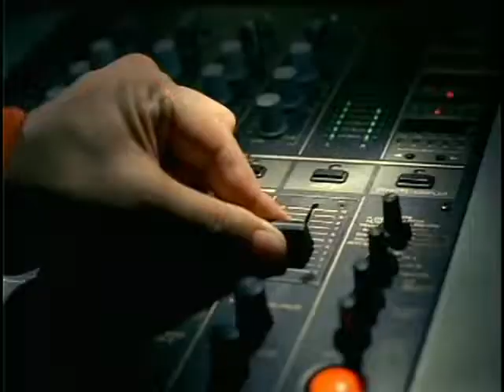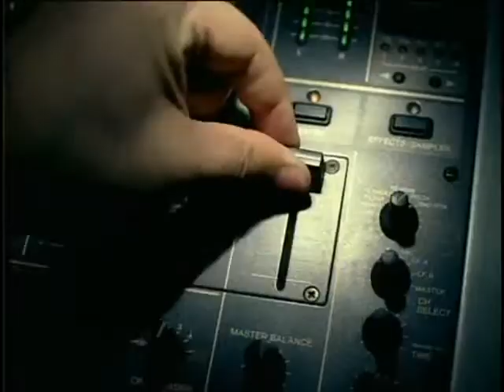Rihanna Pon de Replay Internet Version